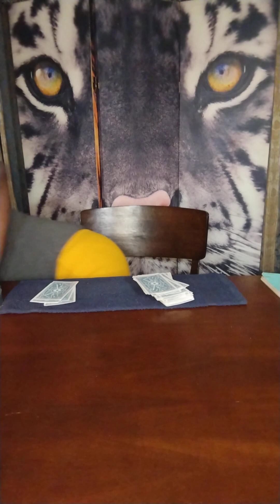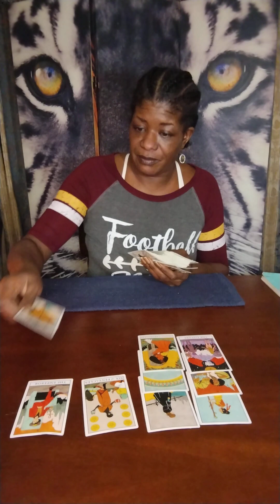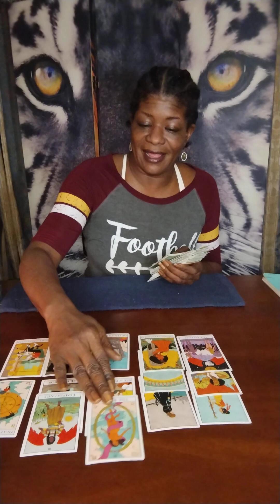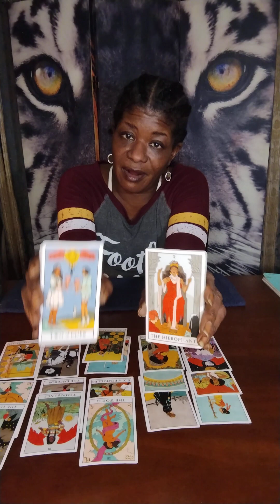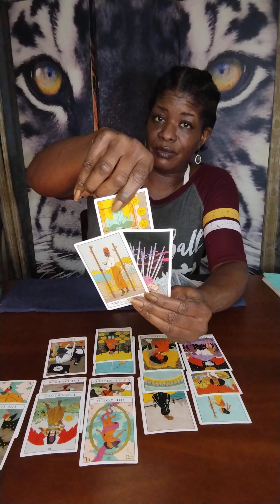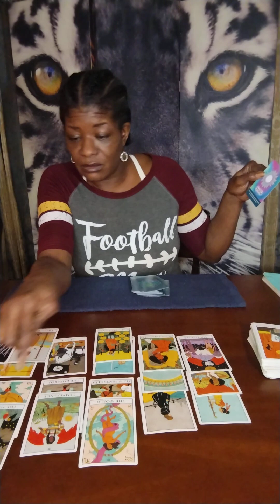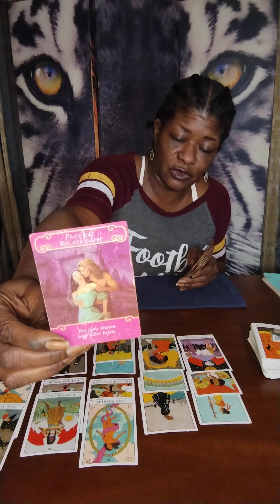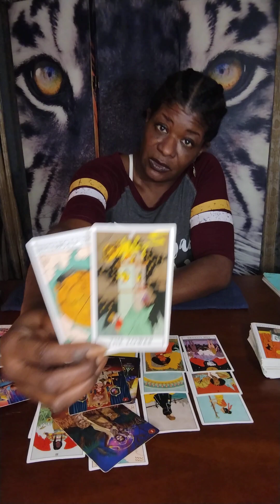Pisces ♓ YOU, ME, WE - MOVE ON & DON'T MAKE THE SAME MISTAKES THAT WERE MADE IN THIS UNION